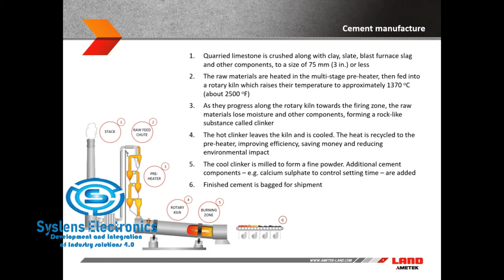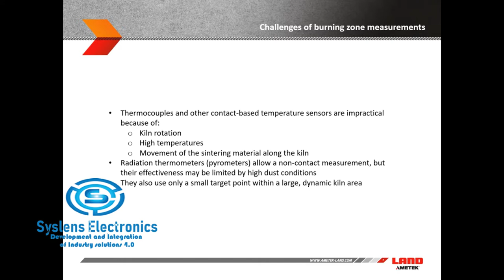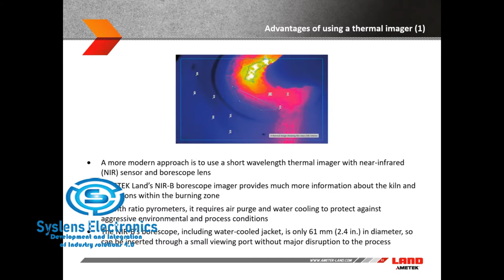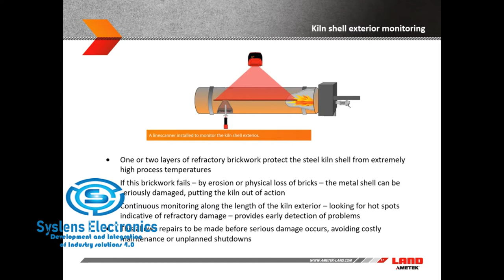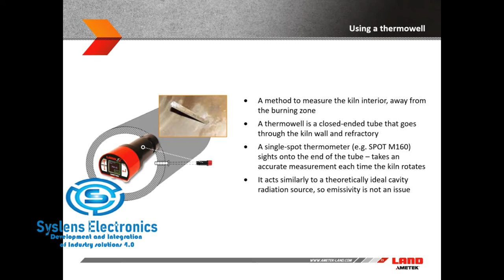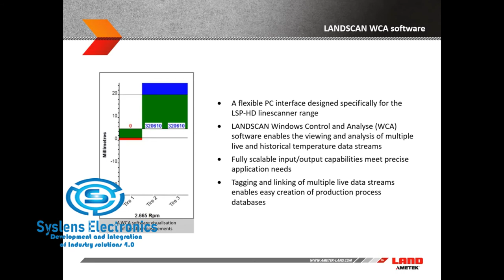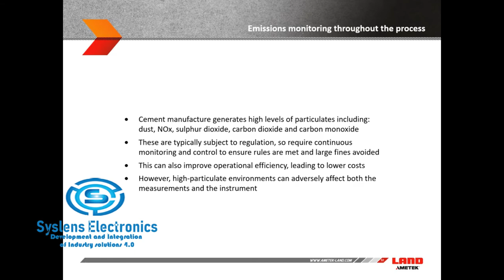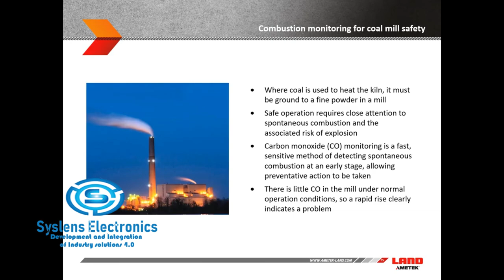Temperature Measurements in Cement Manufacture - Application Note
Temperature monitoring is essential to support process efficiency and cement product quality. It also helps prolong kiln life through early detection of refraction issues or insufficiently quenched clinker